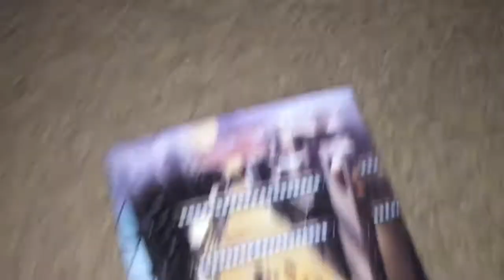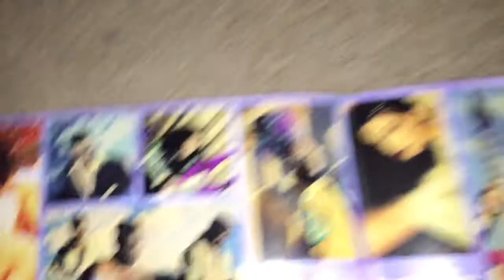Unboxing Prince and The New Power Generation - Love Symbol Album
Love Symbol Album is the 14th studio album by Prince released in 1992. It went on to sell 5 million copies worldwide. It spent a total of 35 weeks on the Billboard 200 chart. It contains the top 10 hit "7" and the top 40 hit "My Name Is Prince." The title of the album is an unpronounceable symbol as depicted in its cover art, which Prince adopted as his stage name in 1993. The album contains elements of musical styles including funk, R&B, hip hop, jazz, reggae, and synthpop. The album was originally conceived as a "fantasy rock soap opera" with various spoken segues throughout. 3 Chains o' Gold, a direct-to-video film produced and directed by Prince, was released in 1994. The film is based on the storyline and songs of the Love Symbol Album and contains some of the original segues which were planned to be on the album.